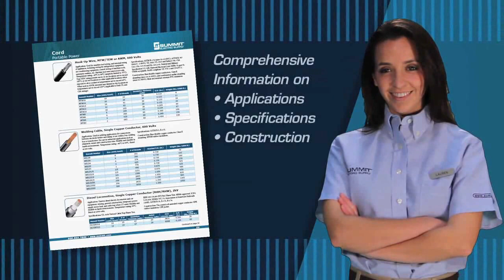Wire and Cable Catalog